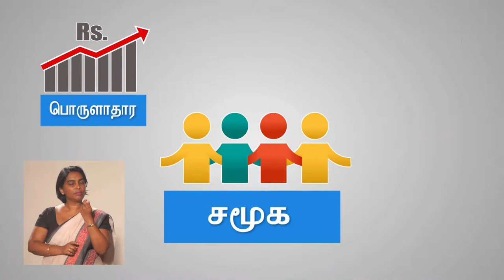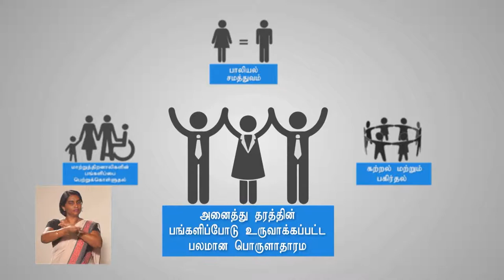iLIVE Documentary_Sign Language Version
A documentary produced by BAX multimedia for Worldvision Lanka
Year-2018 October

These people see the iLive programme as an oasis that helps them achieve their dreams at a time when they are struggling to meet even their basic needs .At a time that there are several other programmes the iLive programme is appreciated as its introduction has been done after thoroughly studying the requirements of the people and  the region. If you take the divisional secretariat chosen for this project, it has the most number of disabled soldiers and widowed women.